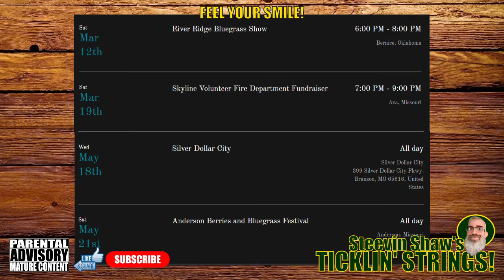Let's Talk About The Finley River Boys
Ticklin' Strings!

The Burney Sisters
We Could

The Finley River Boys
Take This Hammer
Bluegrass In The Backwoods
Lonesome Wind Blues
I Thought I Heard You Calling My Name
Can't You Hear The Whistle Blow
Any Old Road
Thunder Dan
Dear Old Dixie

Links
The Burney Sisters